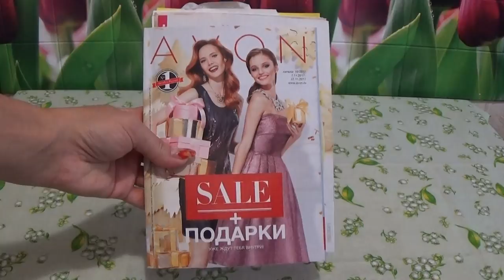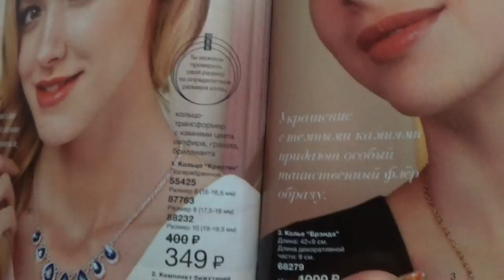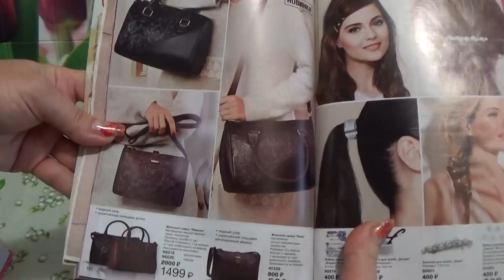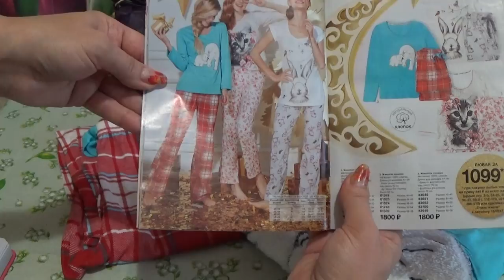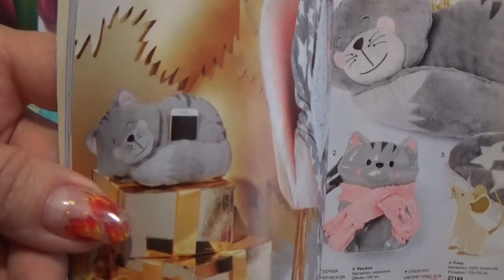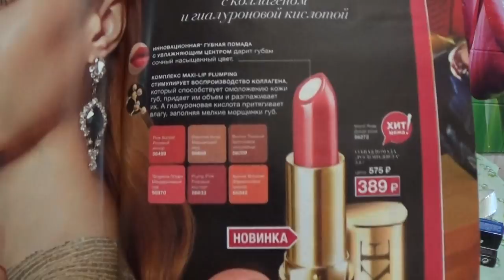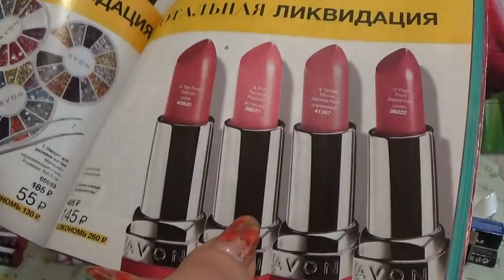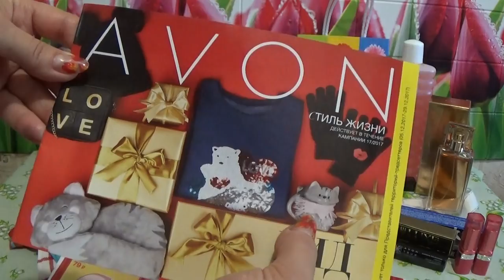ЗАКАЗ ЭЙВОН ПО 16 КАТАЛОГУ 2017 г.